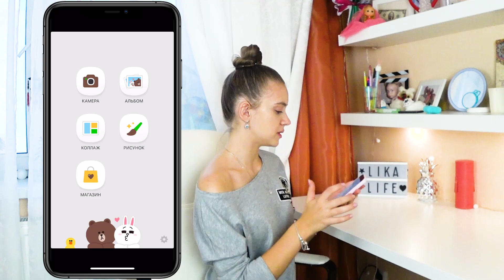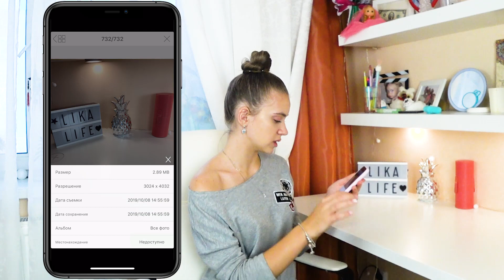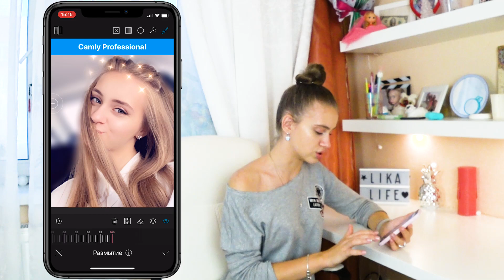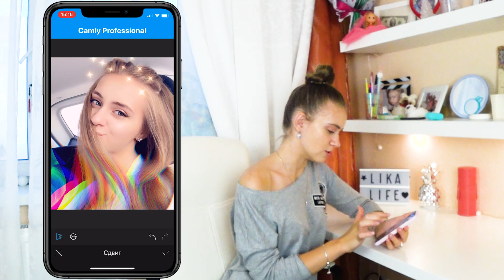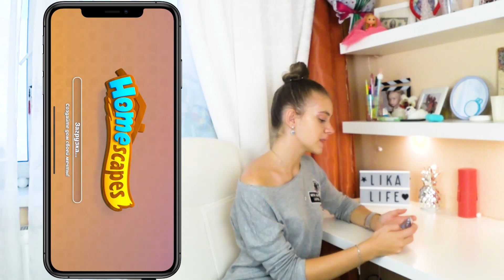ЛУЧШЕ ПРИЛОЖЕНИЯ ДЛЯ iPhone / ТЕСТИРУЮ ПРИЛОЖЕНИЯ ПОДПИСЧИКОВ / Что в МОЁМ ТЕЛЕФОНЕ?